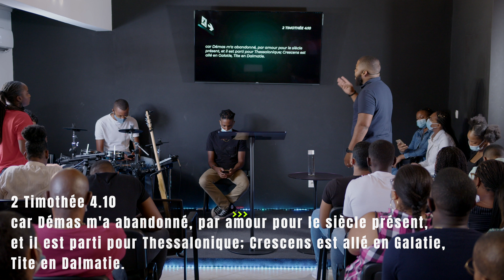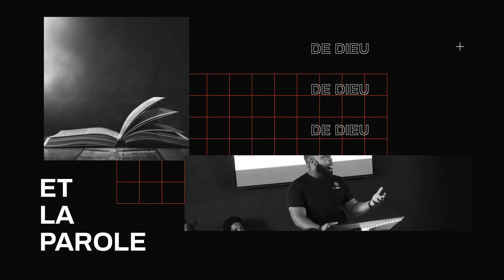Ne Te Retourne Pas 2 | P. Anthony Lambert